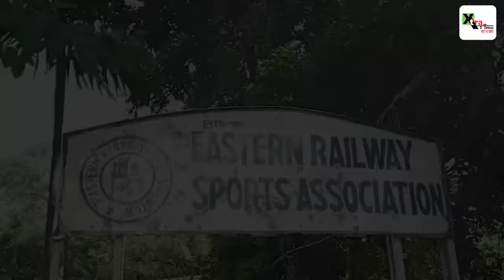কলকাতা লিগে Eastern Rail-এর হয়ে দুরন্ত খেলা Sagar Kumar Khamaru কি পারবে Bengal দলে সুযোগ করে নিতে?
মোহনবাগানী হয়েও, মোহনবাগানের বিরুদ্ধে খেলাই মূল লক্ষ্য, কলকাতা লিগের নতুন তারকা সাগর কুমার খামারুর।